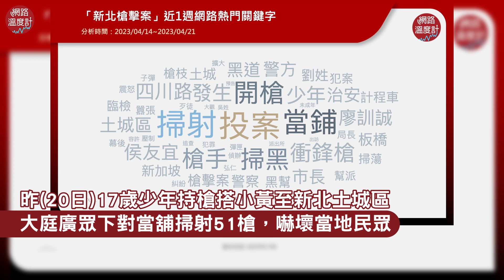17歲少年槍手狂轟 土城 當鋪 51槍 新北市長 侯友宜跨海下令：「全面掃盪」｜網路溫度計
掃射畫面震驚全民！
光天白日下太囂張，不把公權力放眼裡？
新北市長侯友宜：「全面掃蕩」

出訪新加坡聲量被新北槍擊包圍！侯友宜關鍵字現「掃射、開槍、黑道」
⭕訂閱LINE Notify不用龜速爬文
⭕加入Telegram頻道 小編精選新聞告訴你！